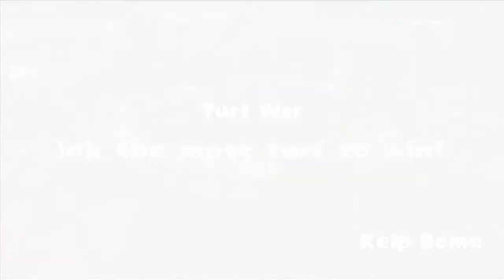splatoon splatoon 2016 07 22 20 30 54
these are for AmericanHikikomori or whoever the heck else needs footage from the last two splatfests. Just cite my splatoon video or something. IEEE style scrubbois.